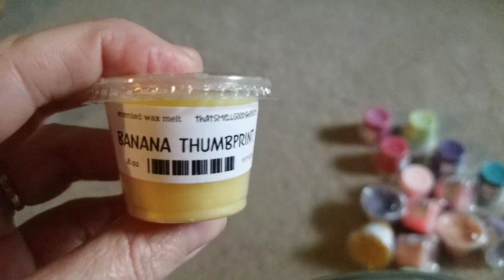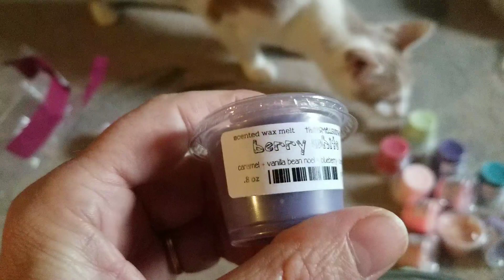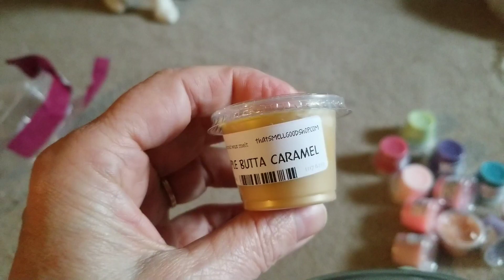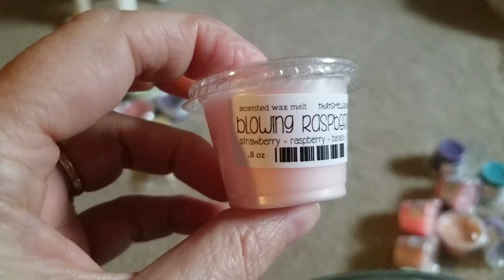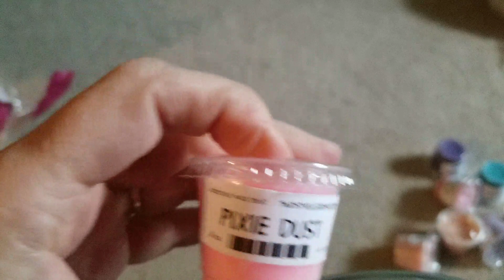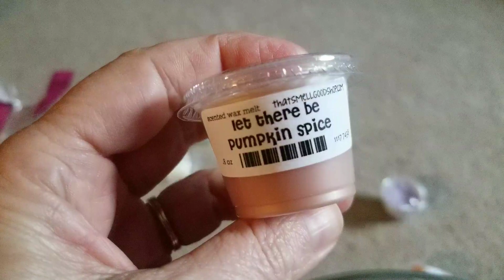wax haul That Smell Good shop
thatsmellgoodshop. com          April 2019